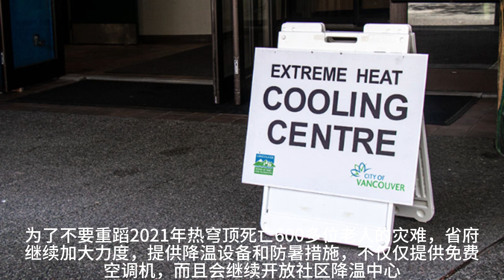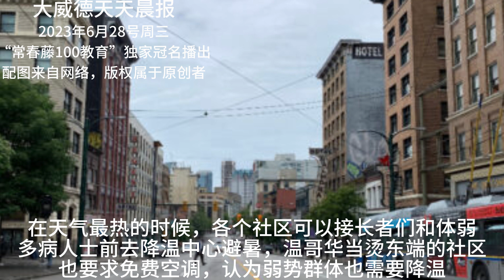大威德天天晨报，Daily David Morning News，Jun. 28th，2023年6月28号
[Rose]2023年6月27号周二[Rose]
常春藤100专业规划督导，助力孩子们步入顶尖名校

🌹社团简讯，本周六7月1号是加拿大国庆节，所以本周所有社团活动暂停一次，大家好好休息，欢度佳节，同时准备参加周日的健走活动[Party]

🌹大威德登山队，本地健走活动，“28公里畅走，湖，光，山，色”，初级加长，将于本周日，7月2号，在北温斯意墨山谷地区进行，小伙伴们可以到各个登山群报名参加，健康生活走起来💪🏻

[CoolGuy]发生在西温区尼尔森峡谷白湖地区的山火今天仍然在燃烧，不过已经得到了控制🔥
位于温哥华都会区西北角的西温区，昨天下午发生了一个非常快速的山火，导致海天公路被迫中断[Slight]
据BC省山火中心今天早上的报告，山火疑似由人为在一颗大树下点火造成，这棵树的树心，到今天早晨发稿时还在燃烧[Speechless]
火灾地点位于大威德登山队小伙伴们经常健走的尼尔森峡谷地区，山高林密，救火车不容易靠近[Slight]
消防队使用水上飞机取水灭火，加上地面消防员的配合，将3公顷的过火面积控制在1万平方米之内[Worship]
今天早上海天公路北行惠斯勒方向仍然关闭，车辆必须绕行辅路马蹄湾海湾大街，99号高速公路南行方向开放通行[Worship]

[CoolGuy]继温哥华之后，多伦多市也第一次由华裔拿下市长大位，让新民主党NDP再获一场胜利[Peace]
66岁的邹至蕙，Olivia Chow，经过昨天的投票，补选上位多伦多市新市长👍🏻
她13岁从香港移民加拿大，1991年成为第一位当选多伦多市议员的亚洲出生女性，是因癌症去世的前NDP党领杰克雷顿的妻子[Worship]

[CoolGuy]据央视网报道，为期三天的第十四届夏季达沃斯论坛6月27日在天津举行。与会国际人士纷纷表示，中国依然是全球经济增长的重要引擎。

[太阳]常春藤100专业规划督导，助力孩子们步入顶尖名校[ThumbsUp]